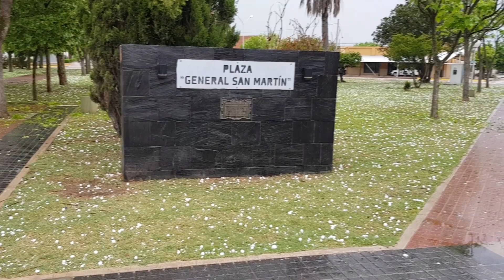TORMENTA EN GENERAL LEVALLE